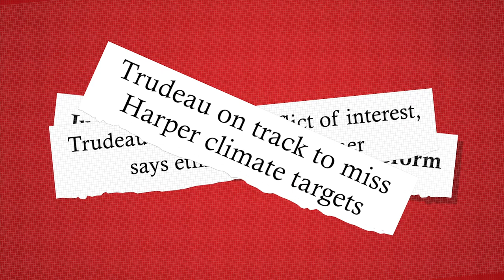Climate Change Action Needs Proportional Representation!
We can't afford more of the policy lurch of first-past-the-post! One party acts, another reverses it. This is the consequence of winner-take-all voting systems.

We need cooperation between parties - long term.

We need our voices to be heard in Parliament.

We need climate policy supported by a real majority. Climate policy that's built last.

We need proportional representation.